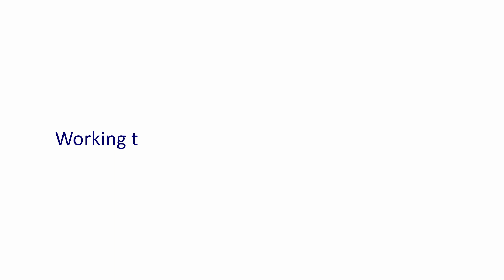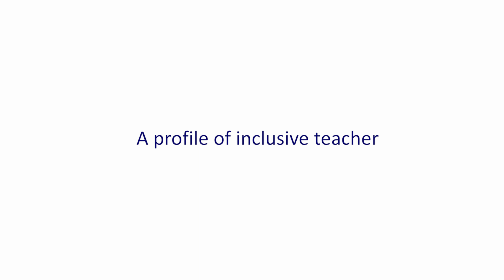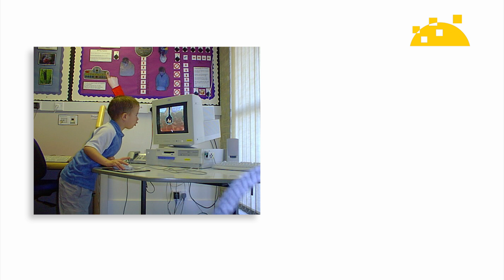Working towards Inclusive Education in Europe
Agency Director Cor J.W. Meijer and former Agency Chair Per Ch Gunnvall present the European Agency for Special Needs and inclusive Education.

Our work is essentially concerned with how the achievement of all learners at all levels of inclusive lifelong learning can be improved in a meaningful way that enhances their life chances and opportunities for actively participating in society.

The main aim of our work is to help member countries improve their educational policy and practice for learners with disabilities and special educational needs.